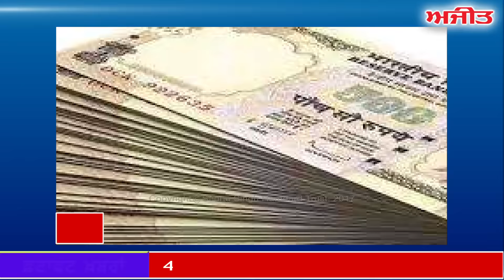fatafat Ajit Khabran,: 20 March 2017